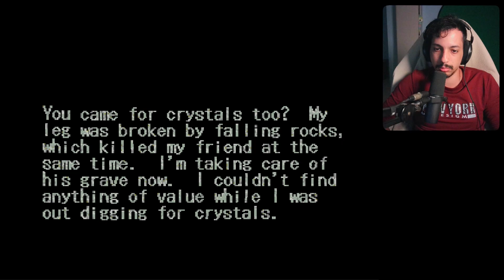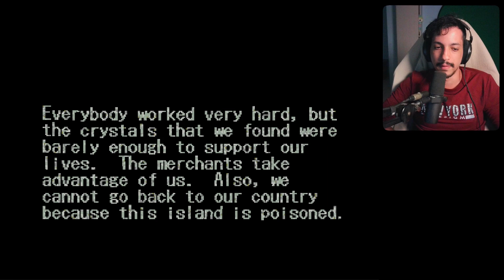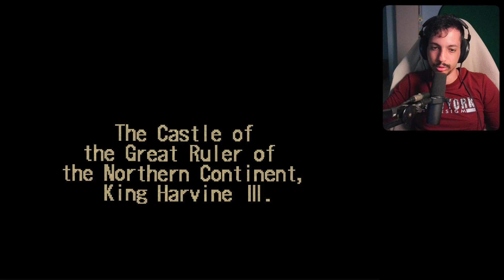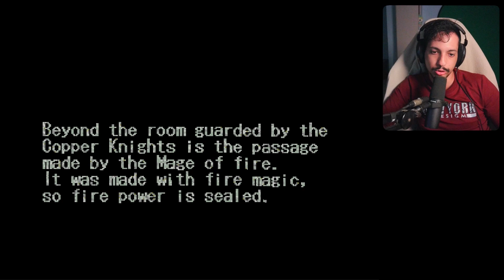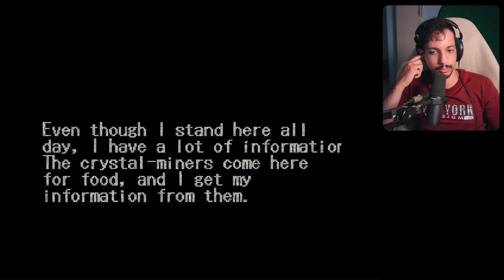The Deadly King Trap - King's Field 2 [4]